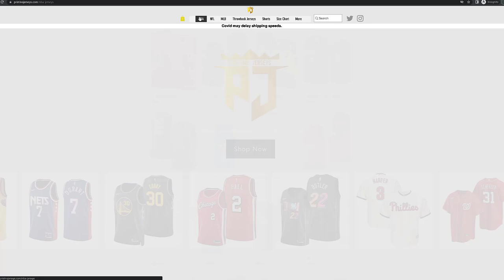UNLIMITED ADRENALINE - How to Dribble Without Losing Adrenaline - NBA 2K23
Hope this dribble tutorial helped you out, if you have any questions, I answer every comment on every video :)